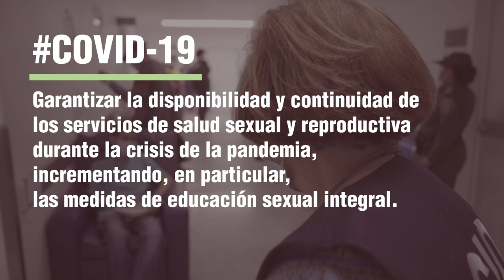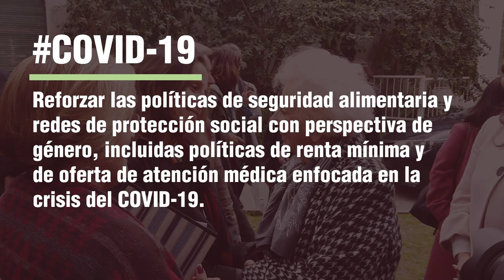Perspectiva de género en la respuesta a la pandemia del COVID-19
Los Estados deben incorporar la perspectiva de género y combatir la violência contra las mujeres y niñas en sus medidas de respuesta a la pandemia del COVIDー19.